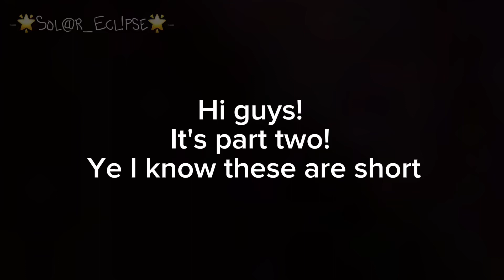Why are you back? (Pt.2)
Solar still lives Elijah but he broke her heart. He didn't tell her the new yet...